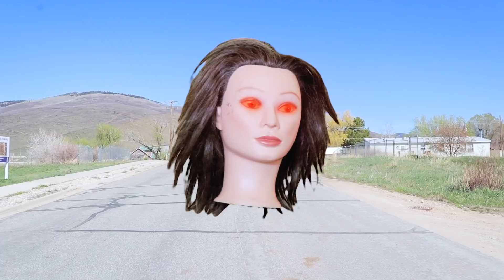CRAZY Mannequin Head VS Bros | Original Edit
Bros received a strange package from an unknown person. When they opened it they found a mannequin head inside. What secrets does it contains? What crazy adventures will the Bros have this time? Check it out! Comment your favorite part!

Who should we do a collaboration with? 🤔 🤞